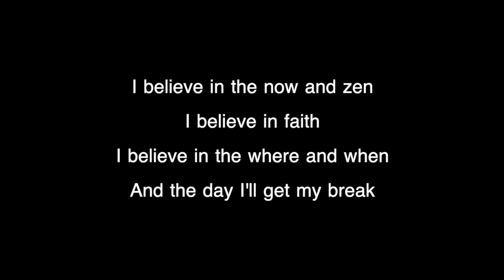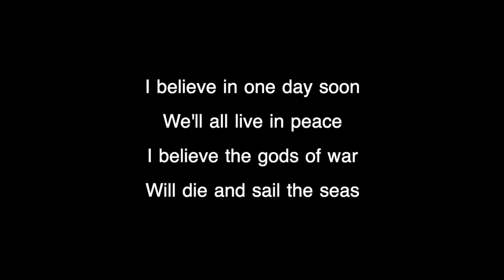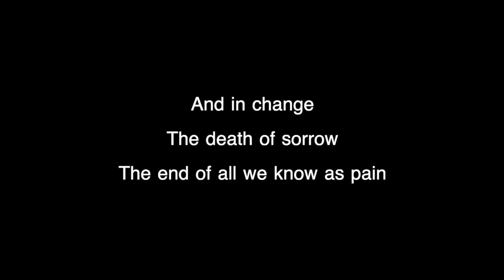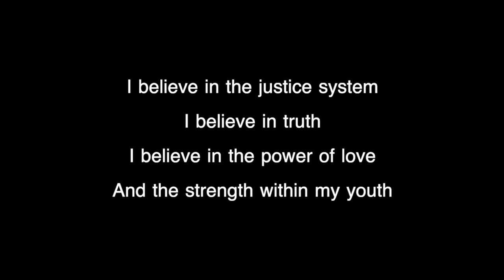I Believe Video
I Believe was recorded by Solstice around 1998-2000. Solstice was an upbeat rock band that mainly played in NYC. Fun project with everyone contributing songs and input on each others songs. This band was a lot of fun as a bass player.

Side bar memory: We were asked us to play a wedding.  The band decided I was best to sing their wedding song (Wonderful Tonight). To this day I really don’t know how that ever happened, but it did,.  I am not sure I would want to see that video if it exists ;-)

I Believe was written by John Lawes and Dr. Mike Unger

Jeff Lipsky: played bass, engineering/production

John Lawes: wrote the song, lead vocals

Dr. Mike Unger: wrote the song, rhythm and lead guitar and background vocals

Curt Schmidt: rhythm guitar, background vocals

Ric White: drums

Darren Elpant: big thanks for his engineering adds